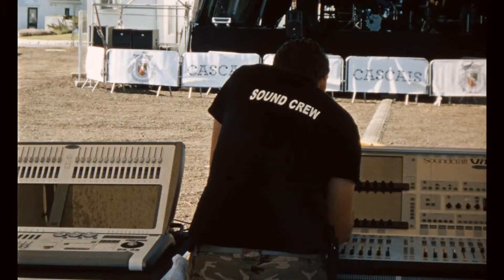Super 16mm Band Open Air Sound Check (K-3, E100D)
Sound Check, July 2nd 2016. Version with better grading and smoother movement (original scan at 25fps) soon to be uploaded.
Camera: Krasnogorsk-3 Super 16mm converted, Meteor zoom 17-69mm, f/1.9
Film stock: Kodak Ektachrome 100D 7285 reversal.
Processed and scanned by Gauge Film, UK.